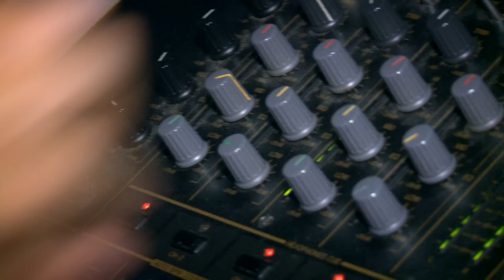Hollywood Night im DanceClub C4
C4 DanceClub - Hollywood Night